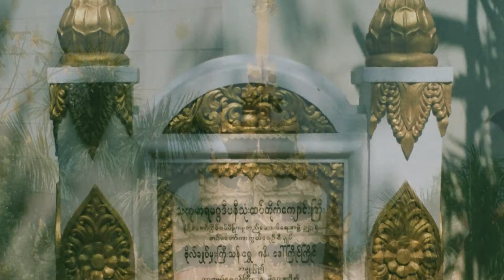MYANMAR - YANGON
Yangon ex capitale dell'ex Birmania con visita al complesso della pagoda Shwedagon... lo Chaukhtargyi Buddha reclinato, un gigante lungo 65 e alto 16 metri... a Bago la grande pagoda Shwemadaw e lo Shwethalyaung Buddha sdraiato, un altro gigante da 55 e 16 metri... un monastero buddista nel momento del loro pranzo... e scene di vita comune.

La qualità del video non è delle migliori in quanto le immagini sono tratte da rullini a colori fatti con una vecchia reflex.